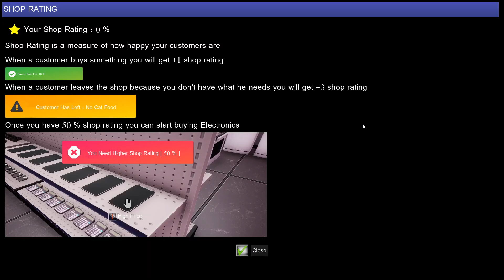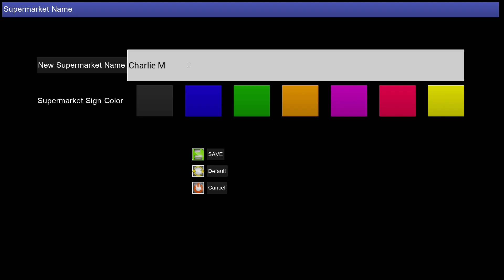チャーリーマート開店しました【TRADER LIFE SIMULATOR＃01】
チャーリーマートへようこそ！
スーパーマーケット経営シミュレーションゲーム / TRADERLIFESIMULATOR
おばさんオーナーがひとりごとをつぶやきながら
商品の仕入れ・運搬・品出しを繰り返している動画です

ノー編集の撮って出しでお見苦しい点が多々ございますが
よかったら見てみてください( ^ω^ )

【NDS presents】Showとチャーリーの2人でお届け。
PS5/PS4/PCからゲーム実況のライブ配信(ブロードキャスト)しています。
SNSはじめました。